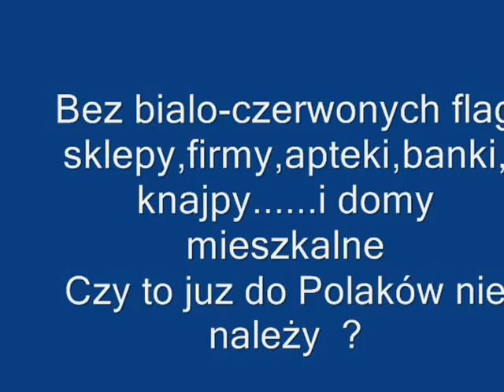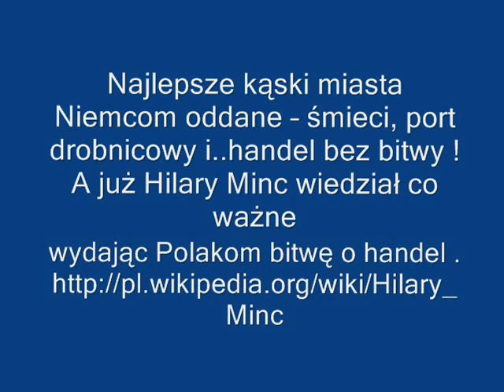2012-05-02-Szczecin-Święto Flagi i..bez flagi-Part 3- Jasne Błonia i okolice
Dziś w Polsce obowiązuje Święto Flagi -- tj w miarę możliwości wszyscy Polacy powinni wywiesić biało czerwone flagi aby zaakcentować swój patriotyzm i przynależność sercem i duchem  do swojej ojczyzny  Rzeczpospolitej Polski.
Niestety, w Szczecinie z roku na rok flag ubywa , a w tym roku nawet nie było oficjalnych uroczystości jak w latach ubiegłych poza historyczna inscenizacja na Jasnych Błoniach
Czyżby w Szczecinie ubywało Polski i tak pomalutku zostaną tylko polscy gastarbeiterzy i..Urzedy Państwowe oraz polskie kościoły katolickie z polskimi flagami .
A potem któregoś dnia się obudzimy w nieście ...Stettin bez flag polskich poza  nielicznymi oknami mieszkań i.. na kościołach katolickich -- o ile nowy Zarządca pozwoli ?
To jak na razie tylko sen straszny, ale .kto wie ?
Najlepsze kąski miasta Niemcom oddane -- śmieci, port drobnicowy i..handel bez bitwy !
 A już Hilary Minc wiedział co ważne wydając Polakom bitwę o handel .